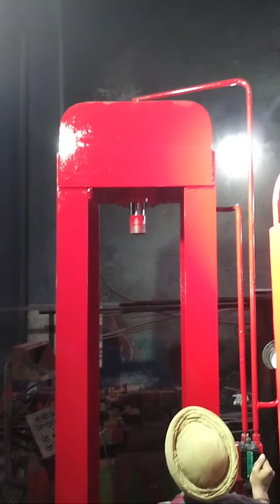HYDRAULIC PRESS MACHINE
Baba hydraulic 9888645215